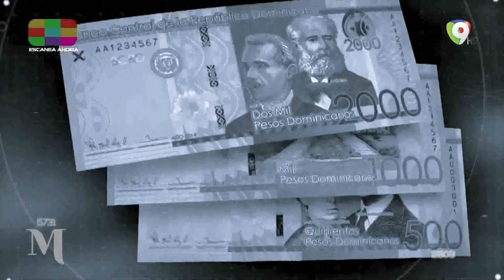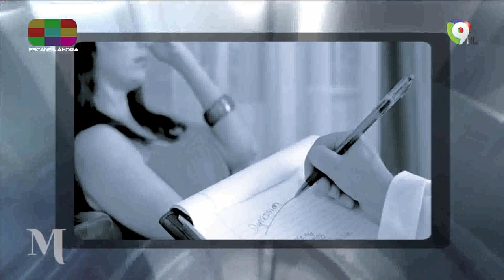Psiquiatra José Miguel Gómez Montero: La pandemia ha traído mucha depresión | Mckinney TV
En Mckinney, tocamos el tema de la Crisis de la salud Mental y para esto entrevistamos al Dr. José Miguel Gómez Montero Psiquiatra.
Dr. Gómez expresó que la pandemia lo que ha hecho es aumentar el estado de depresión de los ciudadanos, lo primeros meses era que hacer para cuidarse, ahora las personas tiene duelo por personas que han perdido, y hay personas que entraron en desesperanza.
Comento que a los ciudadanos hay que comunicarles donde están ubicados los médicos para la salud mental.